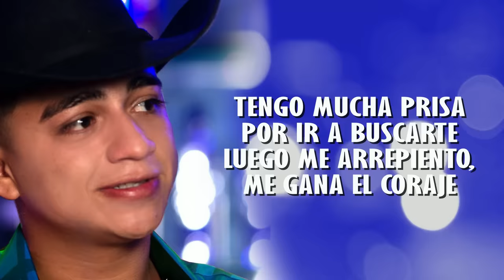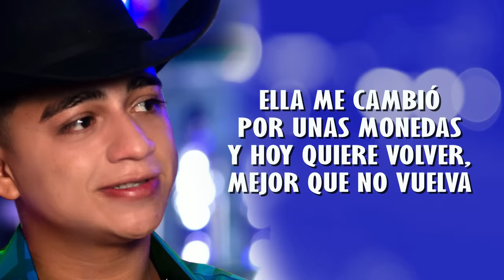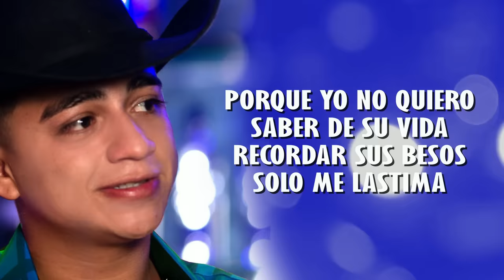El Alacrán De La Sierra - A Través Del Vaso (Lyric Video)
Music video by El Alacrán De La Sierra performing A Través Del Vaso (Lyric Video).